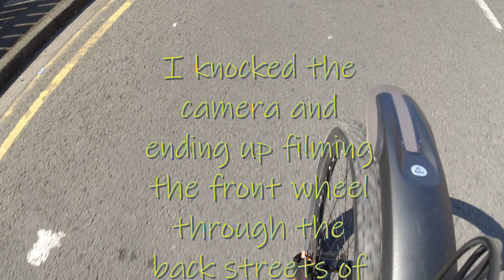Cycling Hailey Park to St Fagans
We cycled through Cardiff from Hailey Park to St Fagans.

Filmed as 10x Hyperlapse with DJI Osmo Action

There was a slight camera malfunction during the street parts (OK, I knocked  it and didn't notice) so we skip through that at 1000 mph. See if you can work out the route by the road markings!